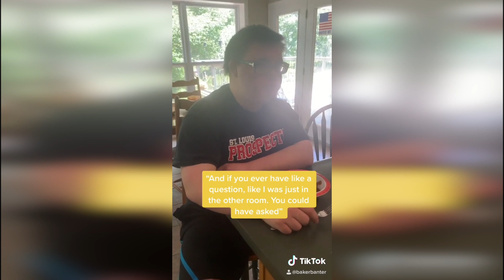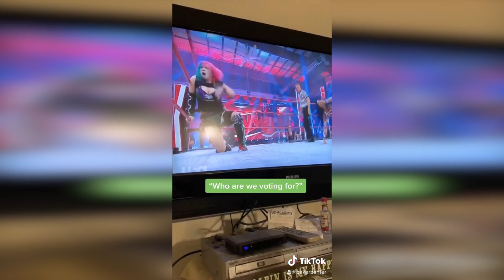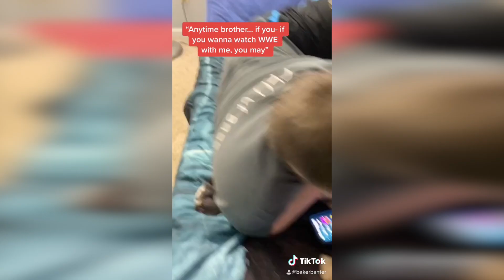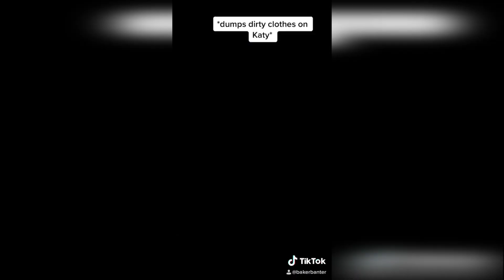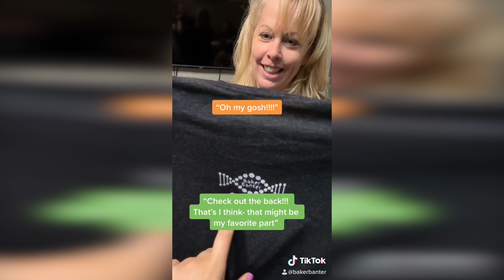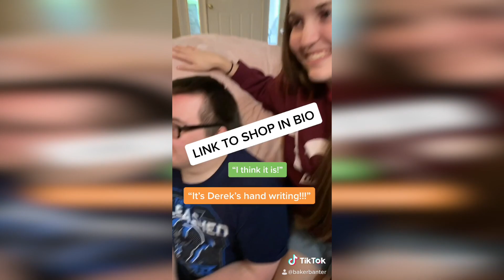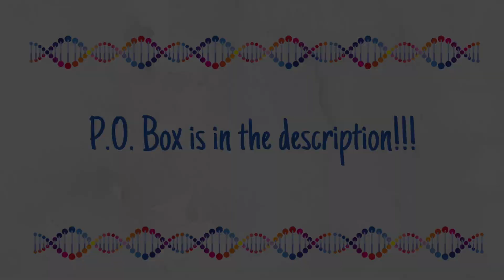TikTok Recap Week #19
Every week we put together all of Derek's Baker Banter TikTok videos in case you missed them, enjoy!!! 7/26/2020 - 8/2/2020

Packages only:
177 Weldon Pkwy
Unit # 2247

About Baker Banter: My name is Derek, I am 23 years old, I live in St. Louis, Missouri and I have Down syndrome. I created this channel with the help of my sisters, Jenna and Katy. I can't wait to share more of my world with all of you!

A note from my sisters: Derek brings our family and friends so much joy, positivity and entertainment and we thought it's about time we started sharing his infectious love and laughter with the world.

What is Down syndrome?